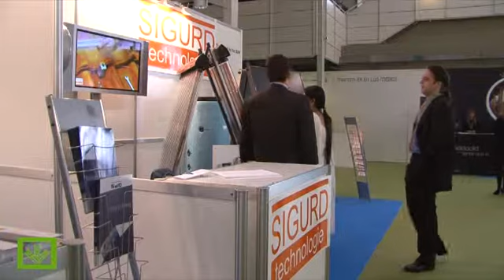II Feria Ganadera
La II Feria Ganadera se ha celebrado en la plaza de toros.Caja Rural ha jugado un papel importante.